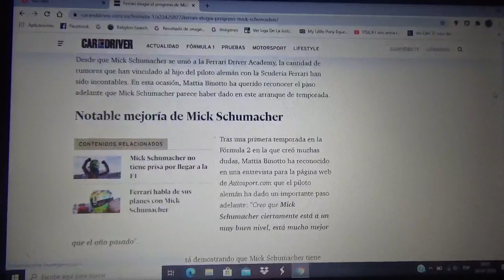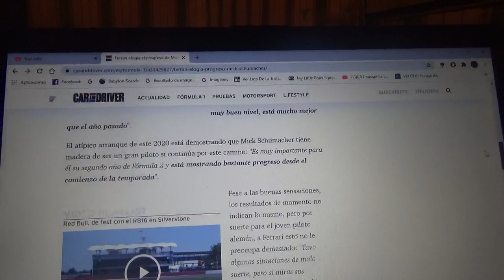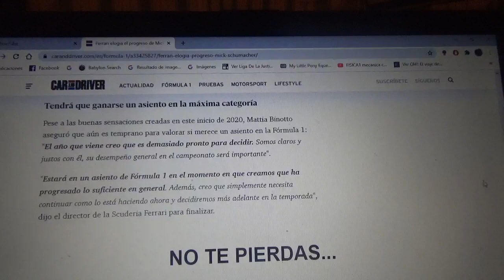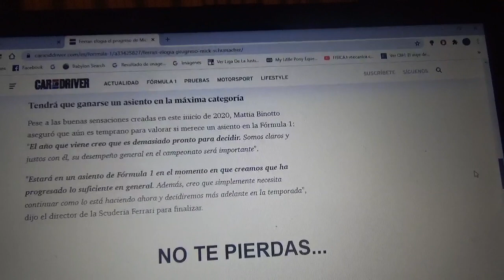Scuderia Ferrari elogia el progreso de Mick Schumacher en este 2020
Según el jefe de equipo de los domiciliados en Maranello Mattia Binotto para el hijo del 7 veces ganador del mundial de Fórmula 1(quien sería Michael Schumacher "Schumi") es todavía demasiado temprano para tener un asiento en el Gran Circo